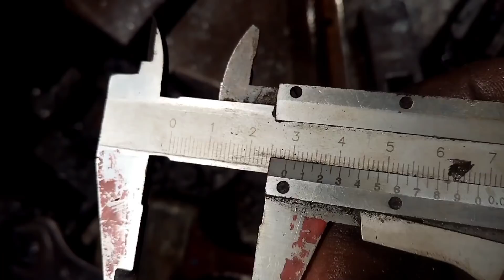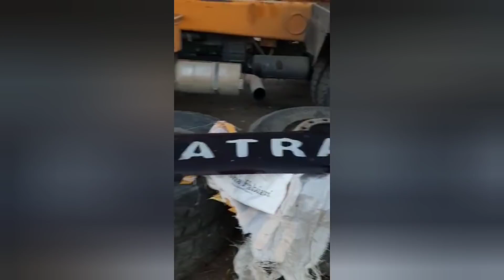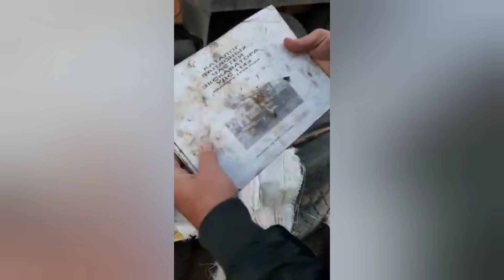Камаз. Форсаж по новому. И посылка в чечню.